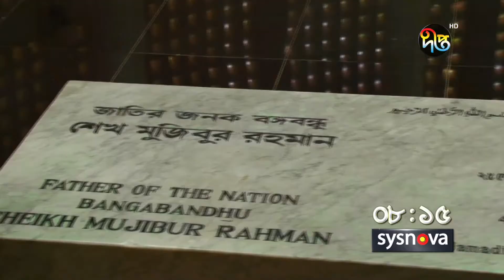দীপ্ত সংবাদ | বিকাল ৩ টা | ১ সেপ্টেম্বর ২০২১ | Deepto News 3 pm | Latest News BD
Deepto TV address:
7/A/GA Tejgaon Industrial Area, Dhaka 1208, BANGLADESH